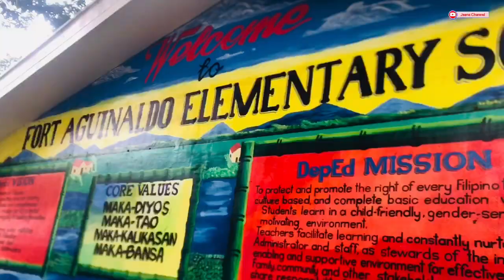FAES GRADE 1-KINDNESS CELEBRATING TEACHER’S DAY 2022 | CLASS ADVISER MA’AM NARCISA CAVE